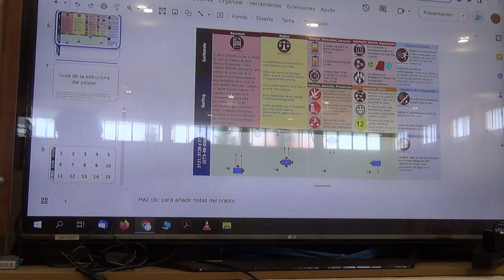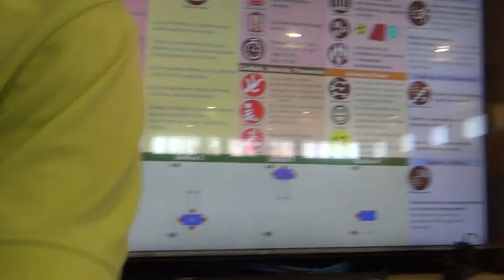Surfing 4R 00170